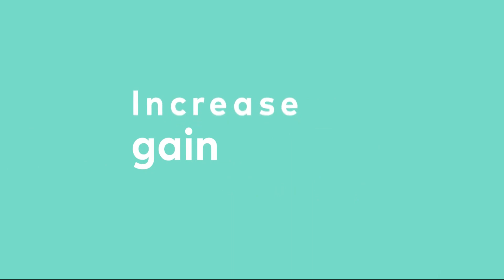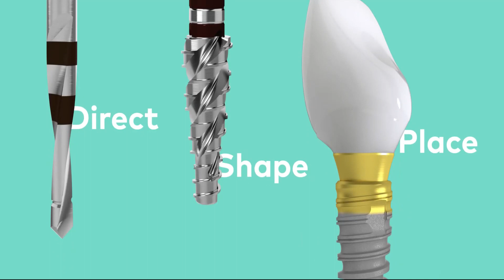A complete system.For your workflow.For your patients.